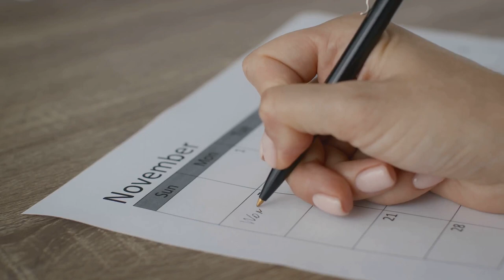How to Lose All Your Subscribers in 5 Minutes!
In this hilarious video, we explore the most ridiculous ways you could potentially lose all your YouTube subscribers. From accidentally deleting your entire channel to uploading videos that make your audience cringe, we'll cover it all in a lighthearted and entertaining manner.

Join us as we dive into the comical scenarios that could lead to subscriber mayhem. Whether it's a major technical mishap or a series of cringeworthy content choices, we'll have you laughing along the way.

OUTLINE:

00:00:00 "A Warm Welcome with a Cold Joke"
00:00:33 "The Art of Ignoring"
00:01:32 "The 'No Schedule' Schedule"
00:02:21 "Content? What Content?"
00:03:45 "The Call to Unsubscribe"